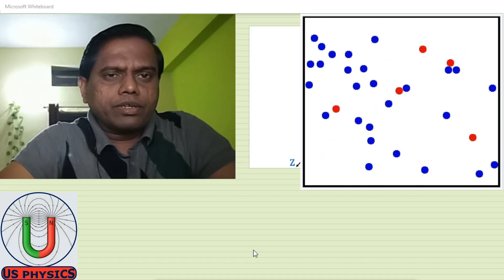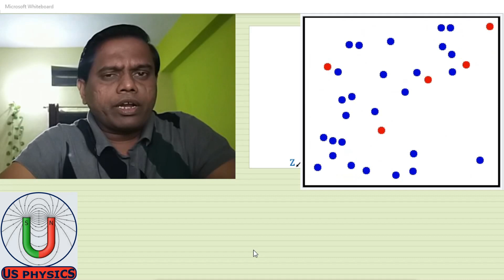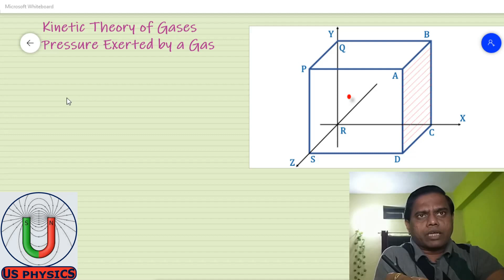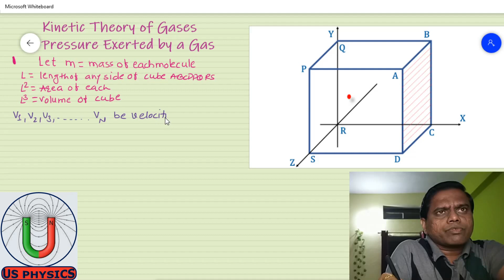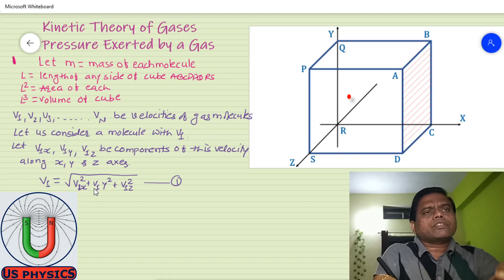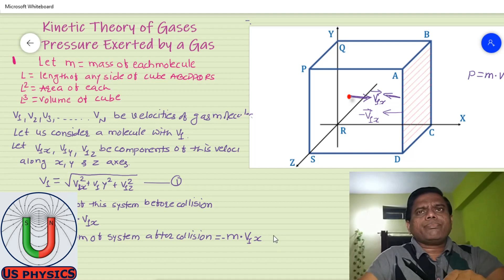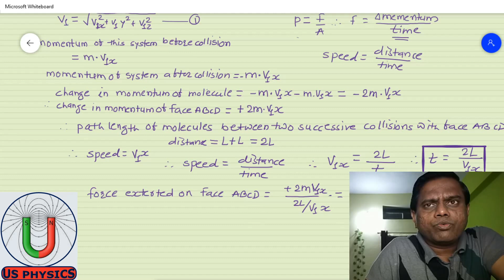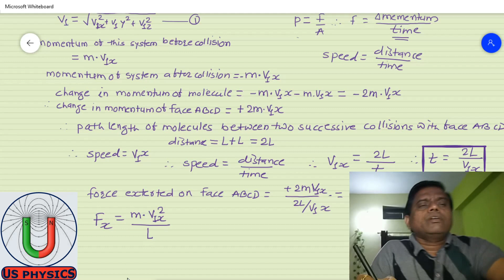Pressure Exerted by a Gas_Kinetic Theory of Gases || Class 11 & 12 || PHYSICS